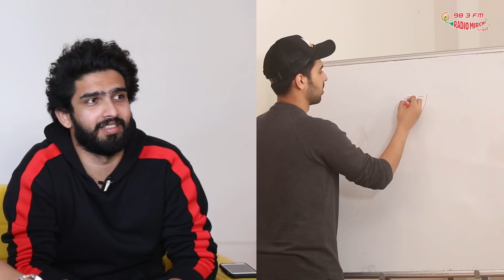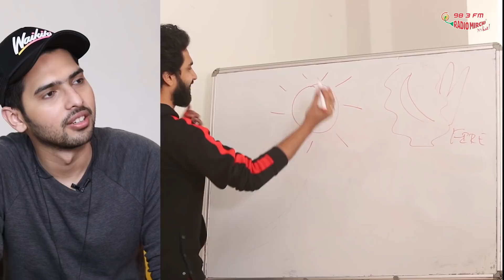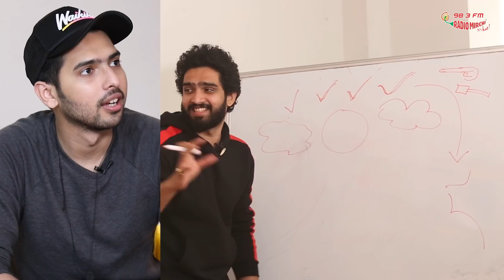Mirchi Pictionary with Armaan Malik & Amaal Malik | RJ Prerna | Radio Mirchi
The musical brothers known for their soulful music now try a hand at drawing out some of Bollywood's most popular songs! Who wins? Find out in yet another fun episode of Mirchi Pictionary!